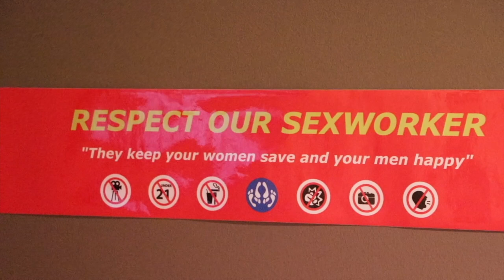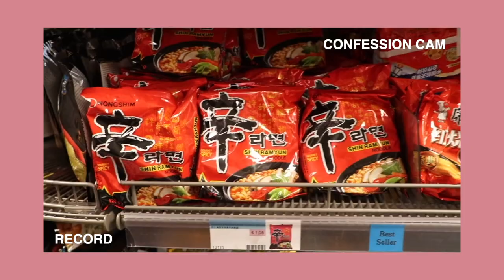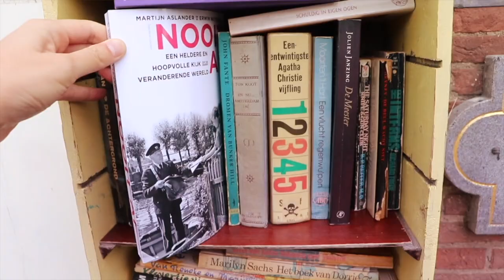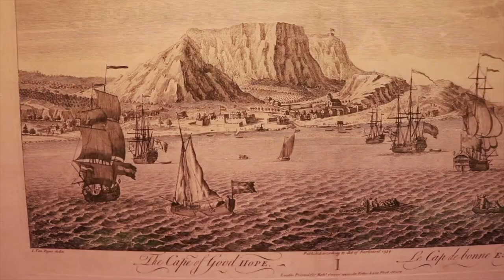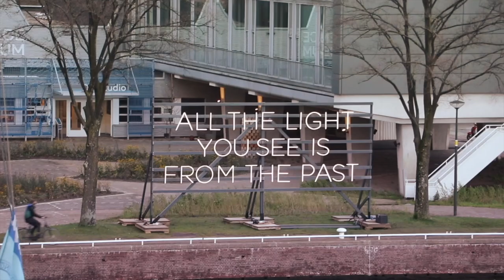Amsterdam Unveiled: Exploring the Dutch Capital - Part One | Vlog 135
I can't believe I've never shown you the city that Jeoren and I have been living in? Well lets not waste any more time and jump right into Amsterdam!